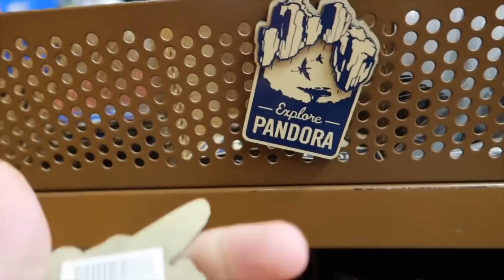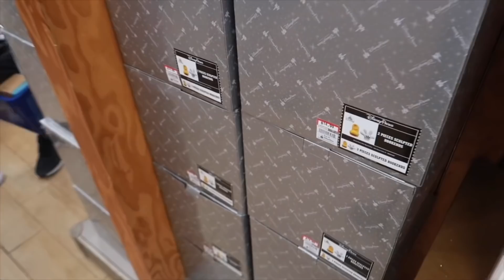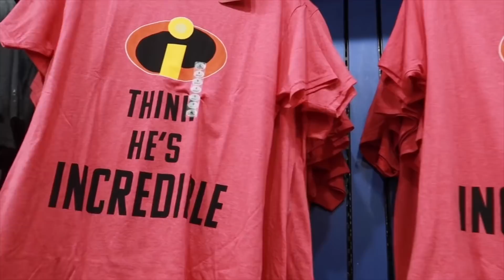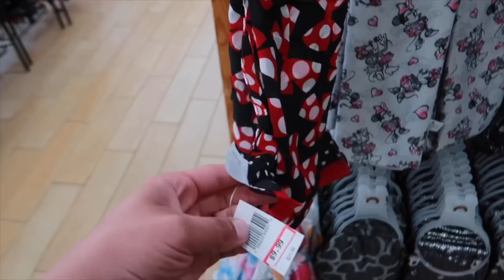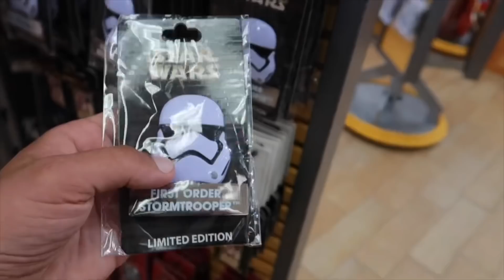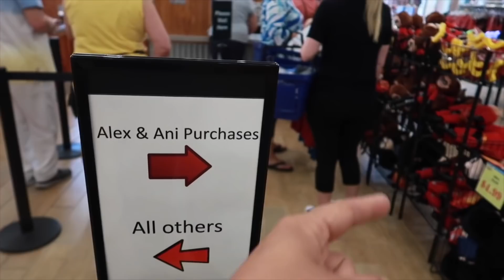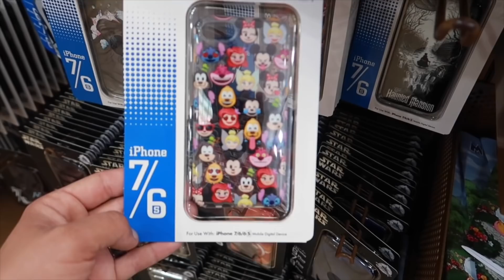Disney Character Warehouse Update 5/21/2019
Hey gang! Join us, as we travel to the Vineland Premium Outlets to see what’s new at the Disney Character Warehouse. Enjoy!